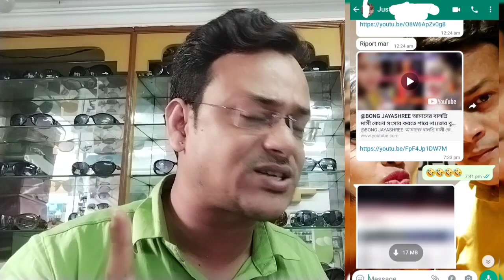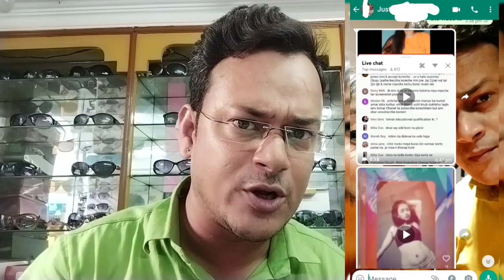যার জন্য করলাম চুরি 🥺 | সেই বলে চোর 😝 | দিদির আসল রূপ 🤭 | চ্যাট লিস্ট দিয়ে দিলাম 🤗@SanjoysHeart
যার জন্য করলাম চুরি 🥺 | সেই বলে চোর 😝 | দিদির আসল রূপ 🤭 | চ্যাট লিস্ট দিয়ে দিলাম 🤗